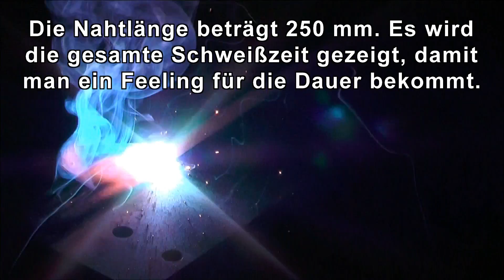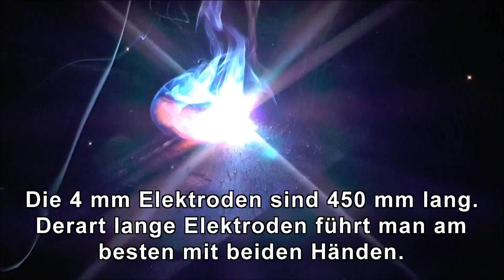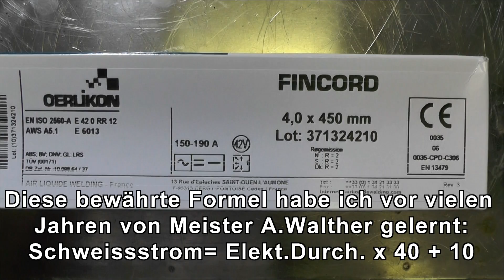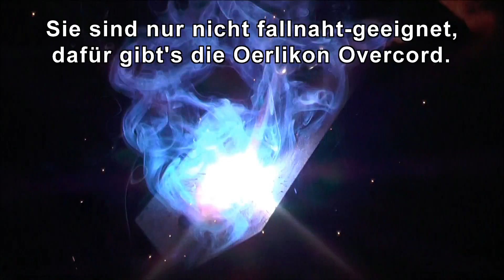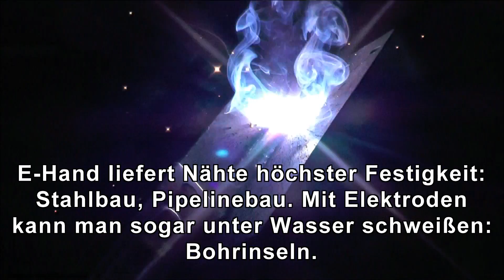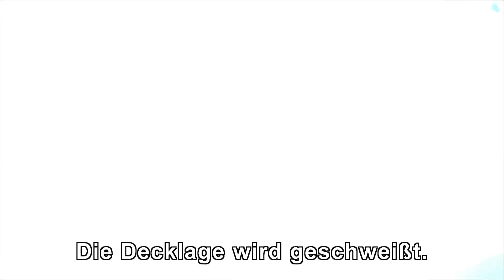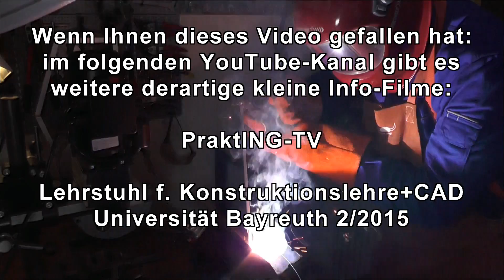Elektroden Handschweißen in Mehrlagentechnik | Stahl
E-Handschweißen oder auch Lichtbogenhandschweißen ist ein vielseitiges und einfaches Fügeverfahren, welches sich in zahlreichen Stahl verarbeitenden Branchen etabliert hat. Der geringe Bedarf an Ausrüstung, kostengünstige Anwendbarkeit und die Mobilität sprechen für den Elektrodenhandschweißprozess. Wie beim MIG-/MAG-Schweißen, ist auch beim E-Handschweißen die Schweißelektrode Träger des Lichtbogens und zugleich abschmelzender Schweißzusatz. Die Schweißelektrode wird als Stabelektrode bezeichnet. Der erzeugte Lichtbogen schmilzt den Kerndraht der Stabelektrode und das Grundmaterial. Gleichzeitig liefert die Umhüllung der Stabelektrode eine Gasglocke und eine Schlackeschicht, zum Schutz der erhitzten Werkstück-Oberfläche vor chemischen Reaktionen mit der umgebenden Luft. Festigkeit und Zähigkeit des Schweißguts bleiben dadurch erhalten. Ein weiterer Vorteil ist, dass die Schweißung – im Unterschied zu anderen Verfahren – auch dann häufig noch mängelfrei durchgeführt werden kann, wenn die Schweißfuge nicht vollständig metallisch blank ist. Lichtbogenhandschweißen ist auch unter Wasser möglich.